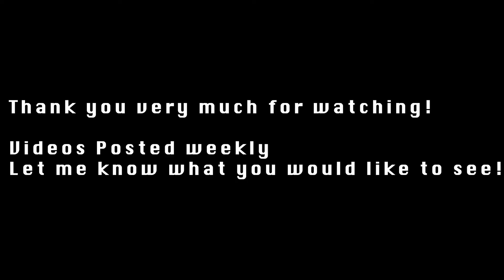Shoulder Day Done Right!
A solo Shoulder day from last week